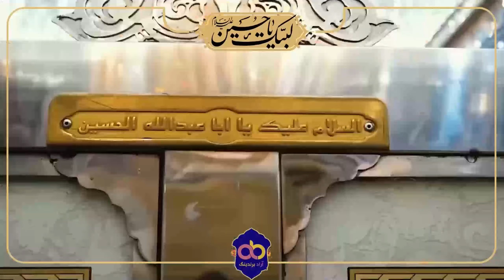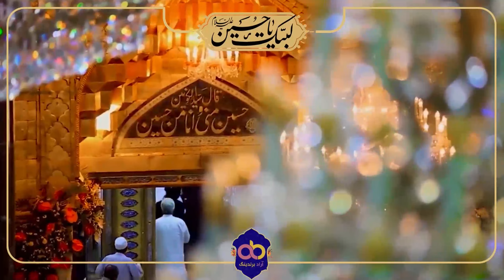استاد وحید و هویت تاجران